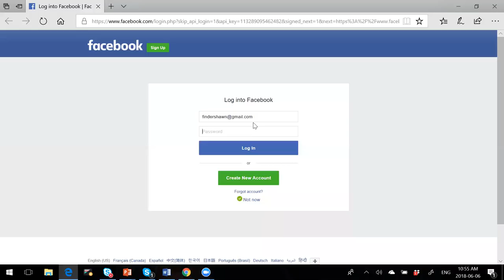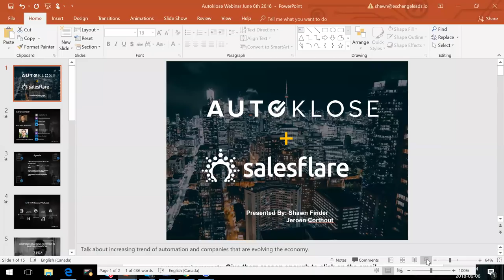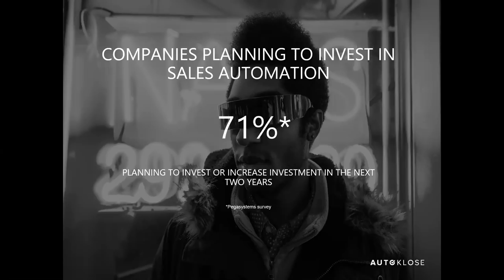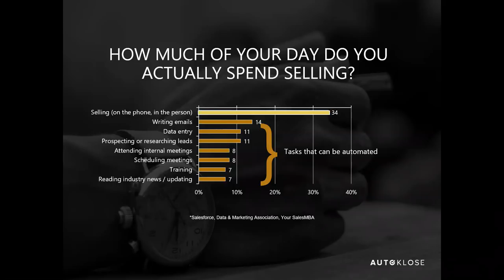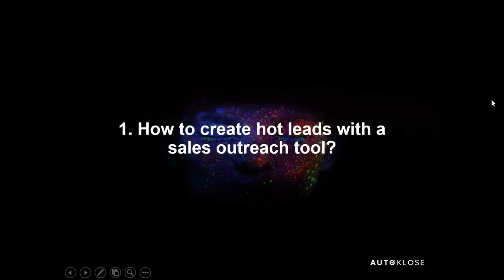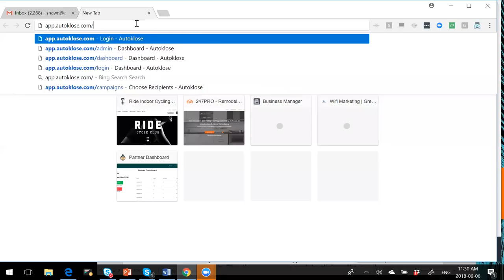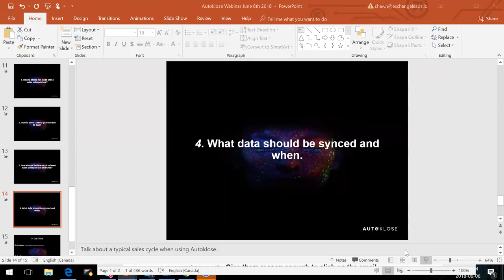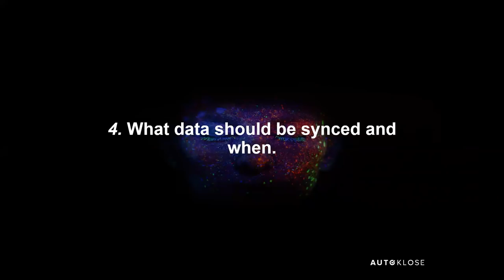How to use automation to accelerate sales growth?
Webinar Jun-6-2018 Autoklose and Salesflare

Join Autoklose CEO, Shawn Finder, and Salesflare CEO, Jeroen Corthout, in learning how top B2B companies use automation to accelerate Sales Growth.

In this 60 minutes live webinar for salespeople and sales managers, you'll learn about:

- How to create hot leads with a prospecting tool?
- How to use a CRM to go from lead to deal?
- How should the flow work between prospecting tool and CRM?
- What data should be synced and when?
- Tips, hacks, and live Q&A